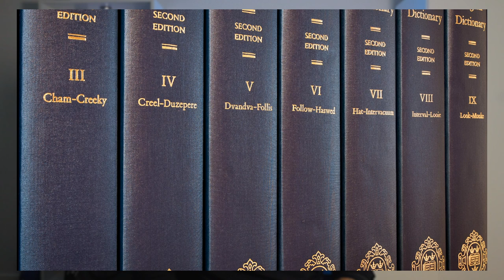The Peppy History of WHIPPED CREAM | How Milk Snow became Whipped Cream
In this episode we take a look at the history of Whipped Cream. 5th of January is National Whipped Cream Day!

If you liked this episode, then you might enjoy the dedicated playlist, 'SWEET DISHES', which is a collection of meals traditionally served as sweet treats.

MORE ABOUT HISTORY OF A DISH:
History of a Dish is a channel that tells you the origin stories behind some of the most popular culinary dishes from around the world. So if you're into food and want to know where the meals you cook actually comes from, then you're definitely in the right place.